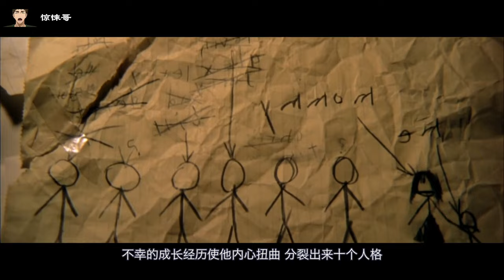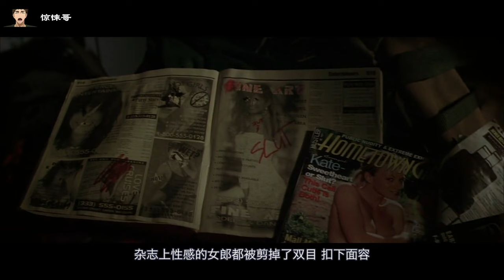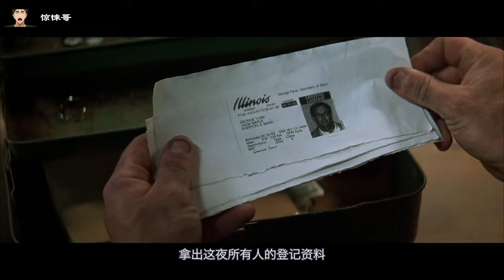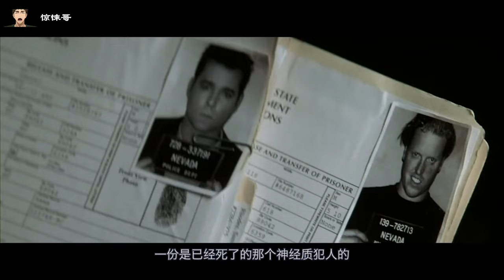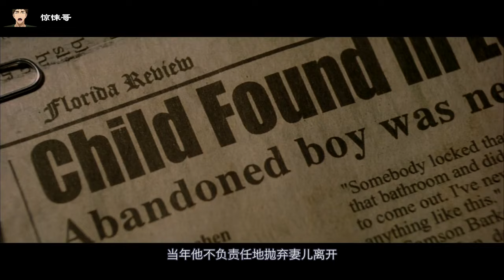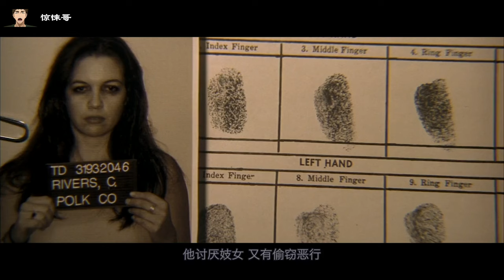旅馆内，每隔一会就死一人，最后的凶手却出乎所有人的意料！经典惊悚片 豆瓣8.8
致命ID Identity (2003)
导演: 詹姆斯·曼高德
编剧: 迈克尔·库尼
主演: 约翰·库萨克 / 雷·利奥塔 / 阿曼达·皮特 / 约翰·浩克斯 / 阿尔弗雷德·莫里纳 /